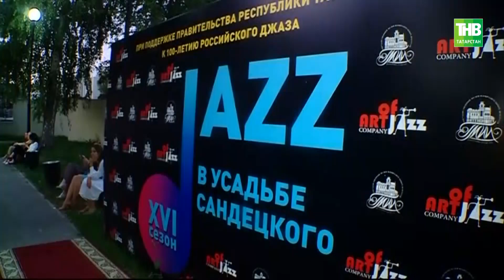В Казани традиционно проходит Jazz в усадьбе Сандецкого